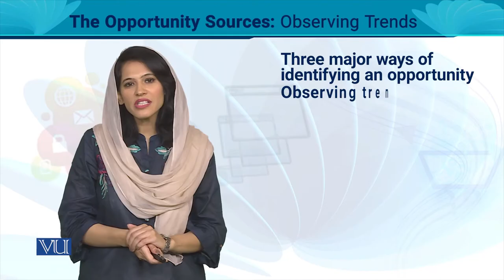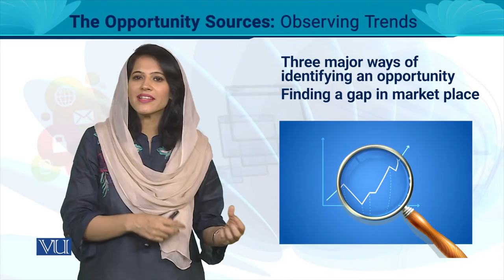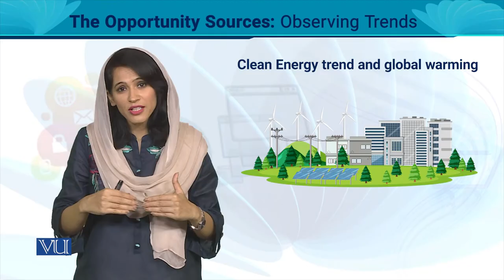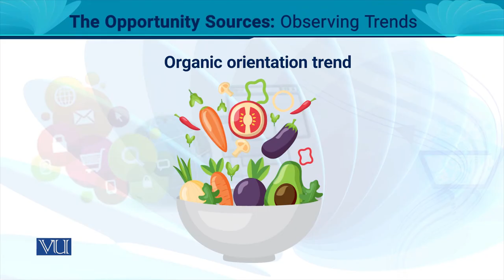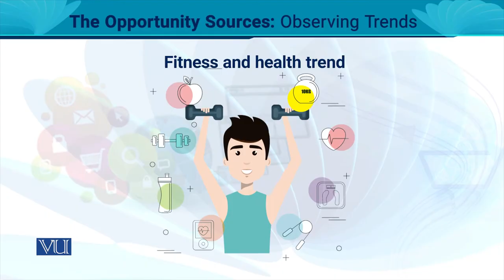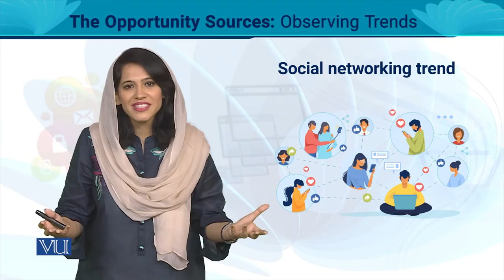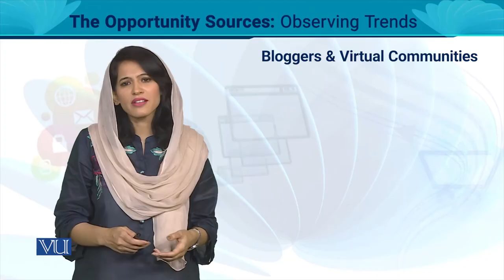The Opportunity Sources: Observing Trends | Entrepreneurship | MGT602_Topic063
MGT602 - Entrepreneurship
Topic063 - The Opportunity Sources: Observing Trends,
By Ms. Noreen Zahra